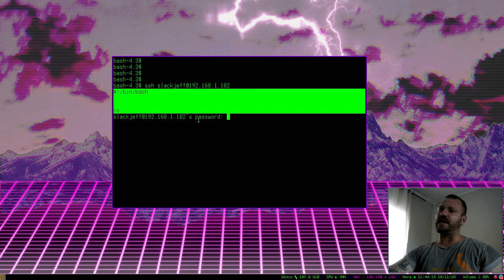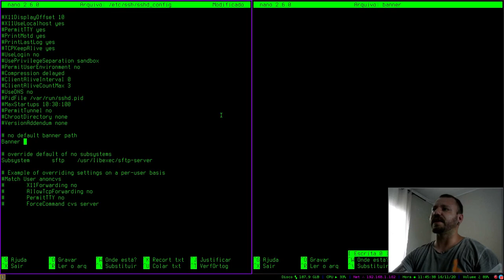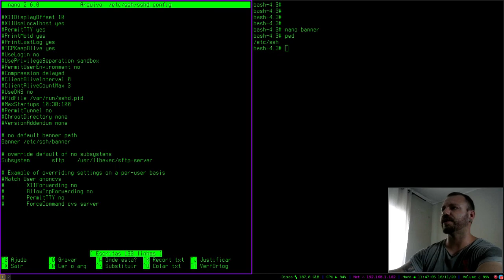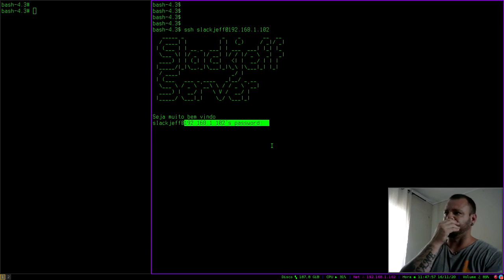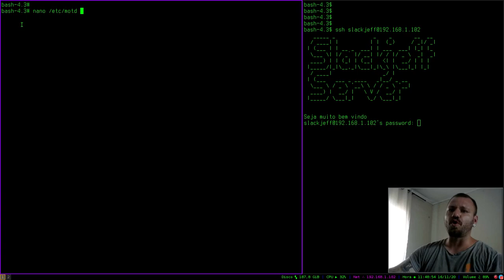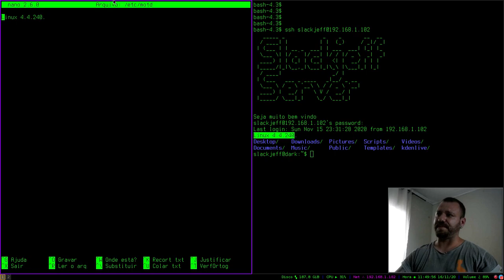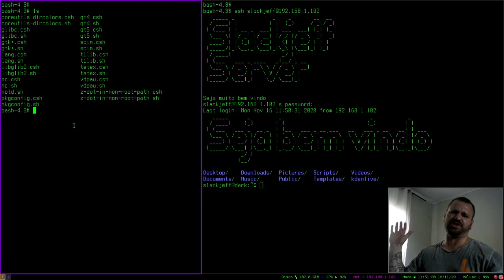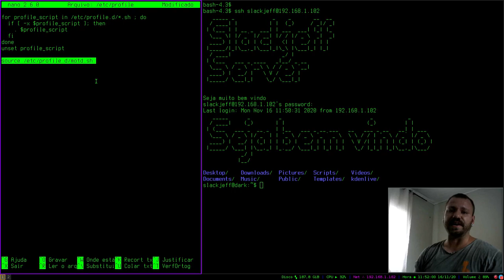Mensagem no SSH + motd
Vamos aprender a como enviar uma mensagem no ssh antes da autenticação e APÓS com o arquivo /etc/motd.